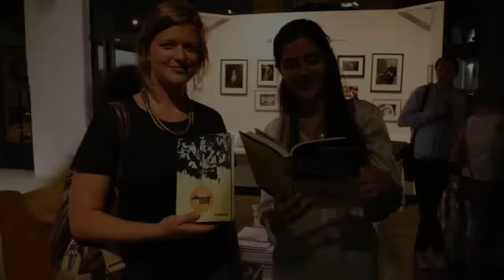That Summertime Sound book release party @ powerHouse Arena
THAT SUMMERTIME SOUND by Matthew Specktor

RELEASE PARTY & BOOK SIGNING
featuring a special performance by J MASCIS

@ the powerHouse Arena